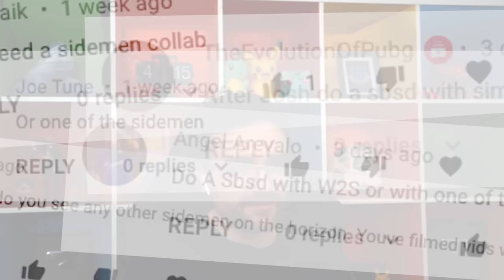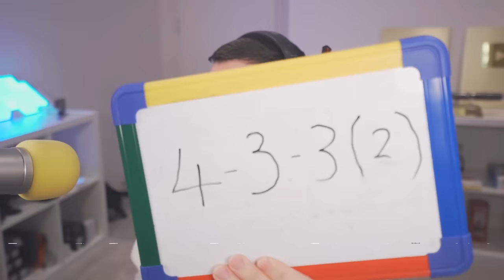Fifa 20 Squad Builder Showdown Lockdown Edition!!! SIDEMEN SQUAD BUILDER SHOWDOWN ON TOTS MBAPPE!!!!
ANOTHER SQUAD BUILDER SHOWDOWN DEBUT!!! The first one of the Sidemen on Squad Builder Showdown in years and its TOTS MBAPPE!!